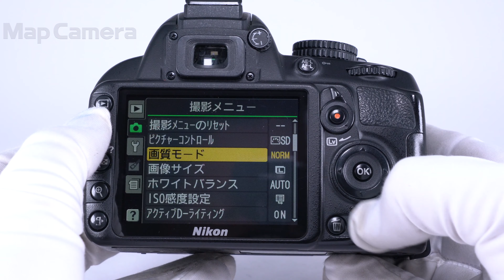Nikon D3100 ボディ 並品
【その他】ドライブモードレバーが軽く、液晶内チリがあります。